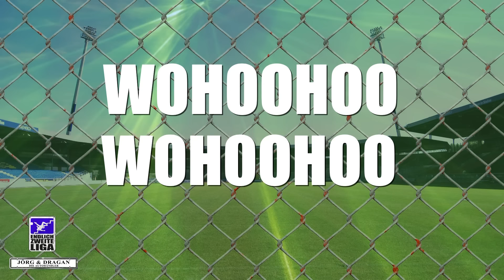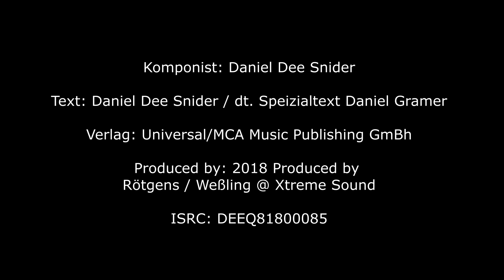Endlich zweite Liga (Lyric Video) - Die Autohändler (Jörg und Dragan)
Endlich zweite Liga, endlich zweite Liga, endlich zweite Liga, HSV.

Der Text des Liedes sagt schon alles über die Single von Jörg und Dragan.

Hier das Lyric Video für euch zum mitsingen.